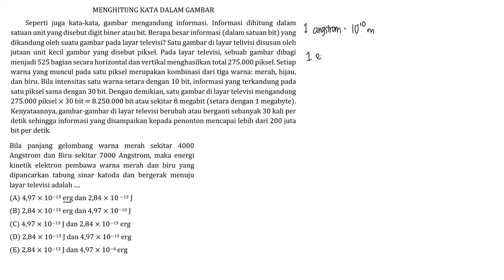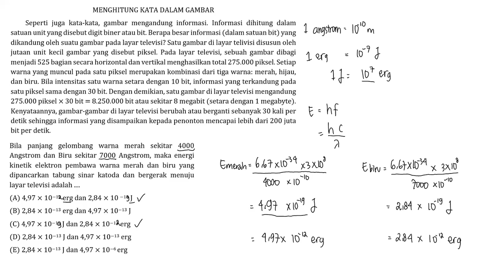Pembahasan Soal SIMAK UI Tahun 2010 - TKA / 504 / Nomor 58 - Fisika Dualisme Gelombang dan Partikel